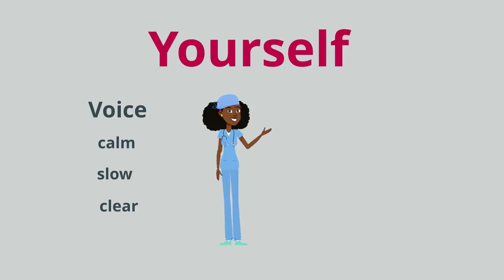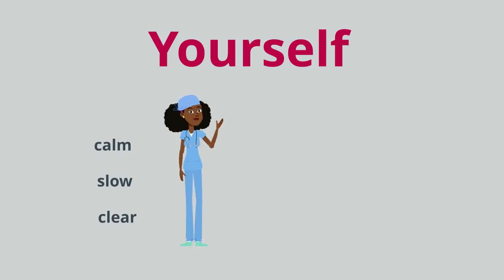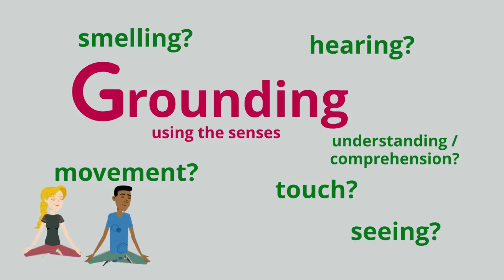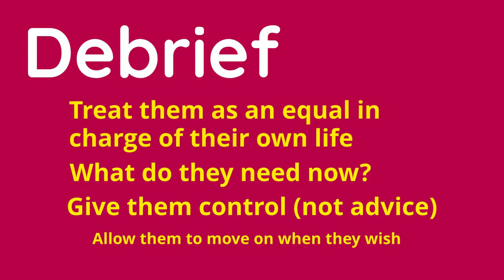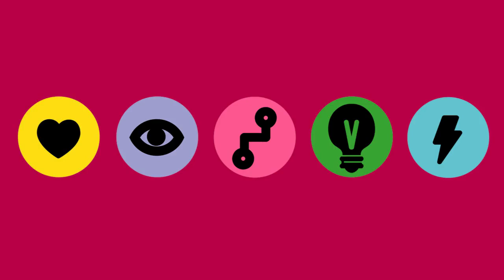Supporting someone through panic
A short video from the Student Wellbeing Service at Sheffield Hallam University offering advice for supporting someone through panic.